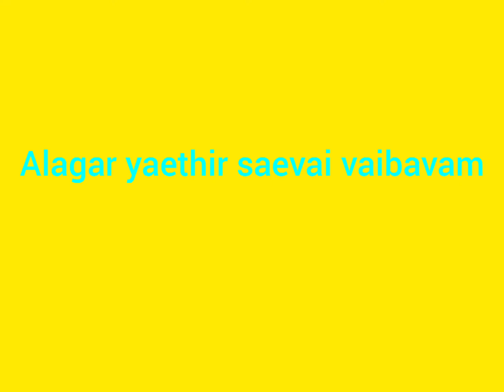Alagar yaethir saevai vaibavam#chithiraithiruvizha2022 🙏